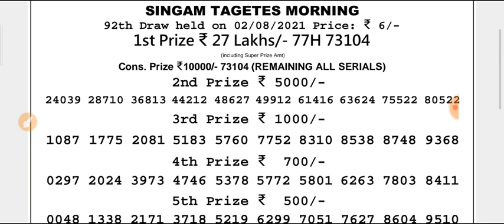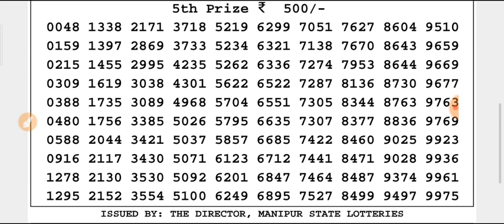🔴 LIVE Manipur state lottery 02/08/2021 SINGAM TAGETES MORNING 11:00 a.m. result today live